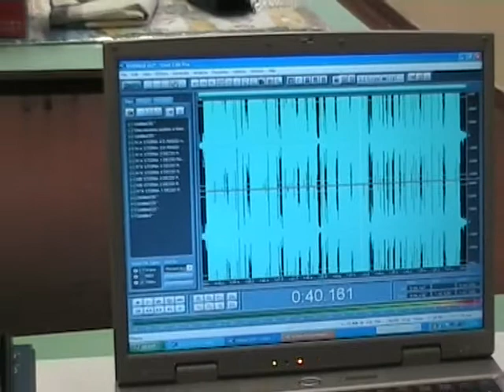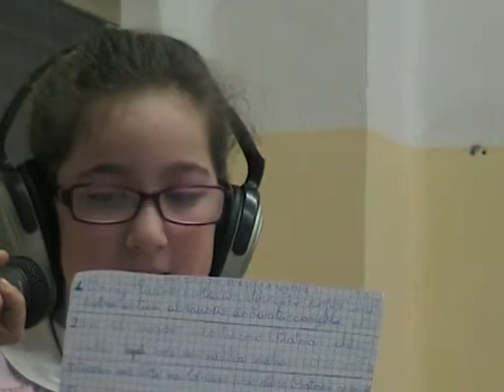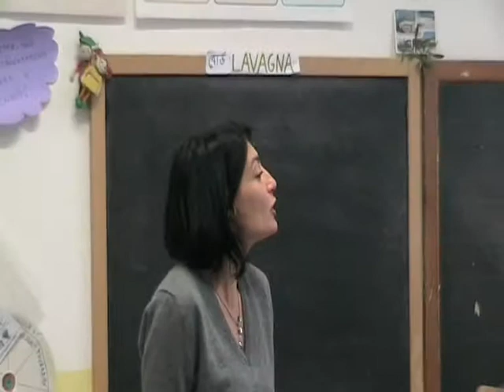I edizione: Piccoliarcheologi.it